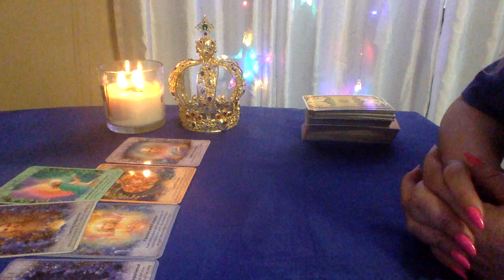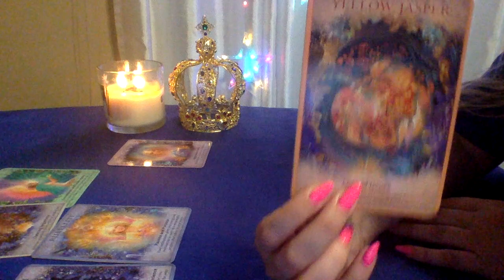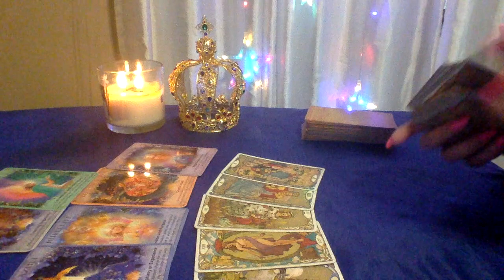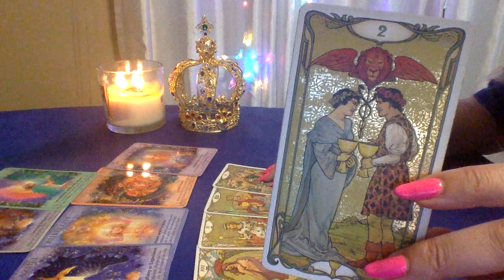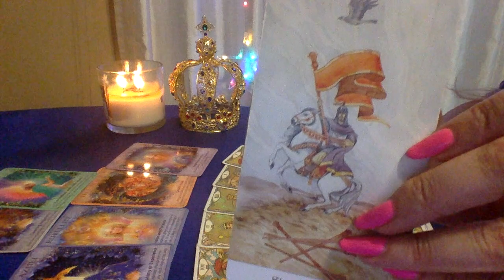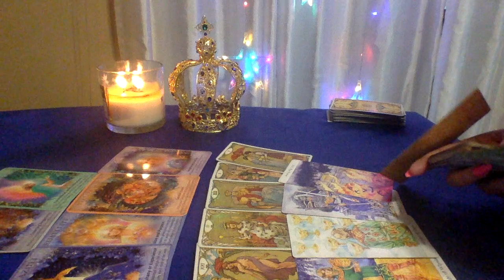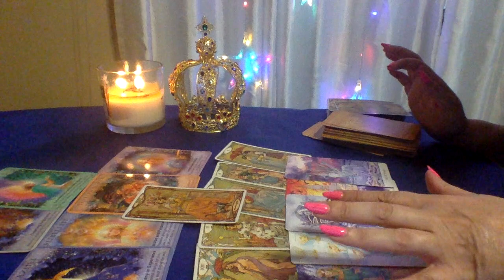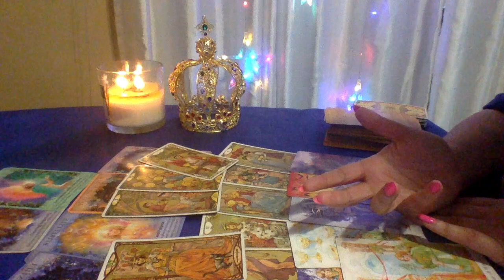LEO💜YOU ARE NO LONGER PLAYING HOUSE! 🤨👏LOVE TAROT READING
1.YOUR FULL NAME
 2. BIRTH DATE
 3. CURRENT LOCATION

BLESSINGS 🌟